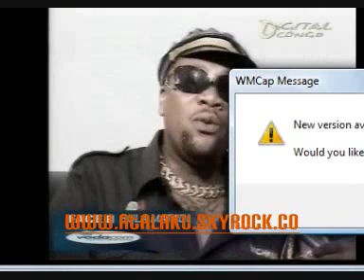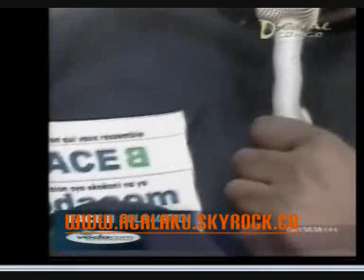Phenomène Libanga '' Dedicasse '' 1